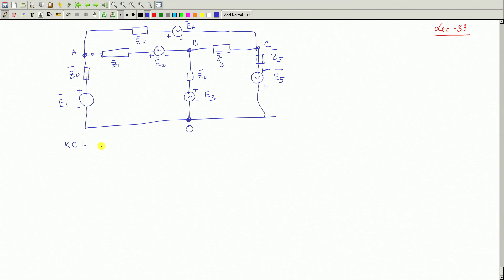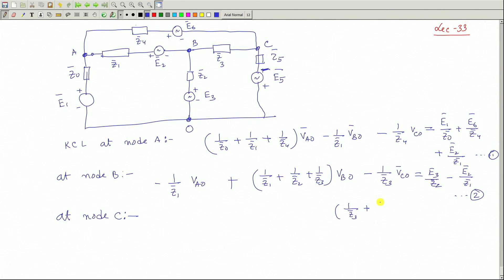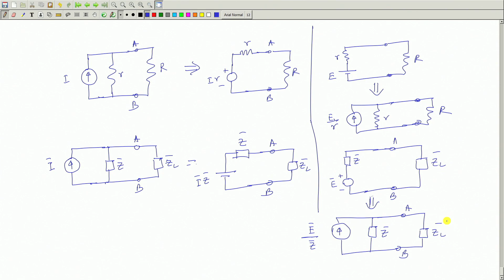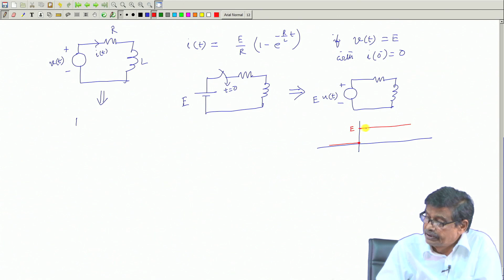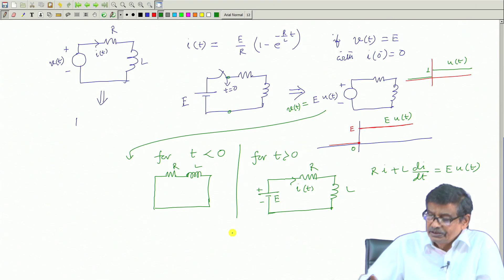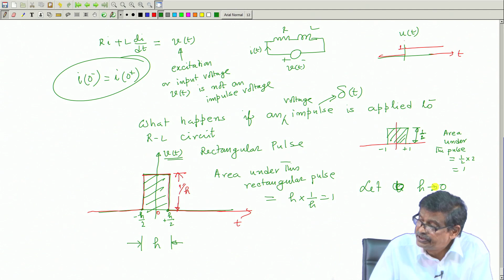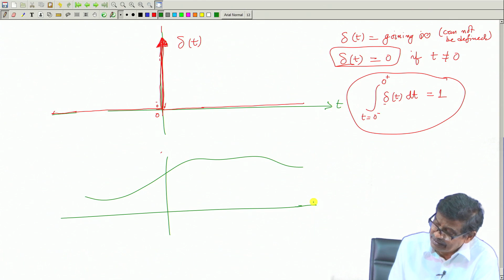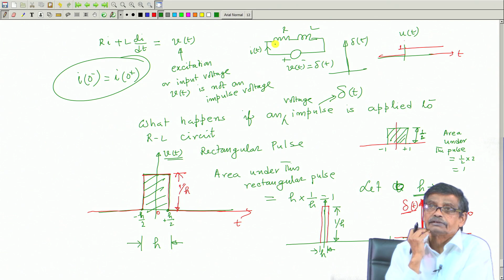Lecture 33: Mesh and Nodal Analysis in A.C Circuit, Introduction to Impulse Function